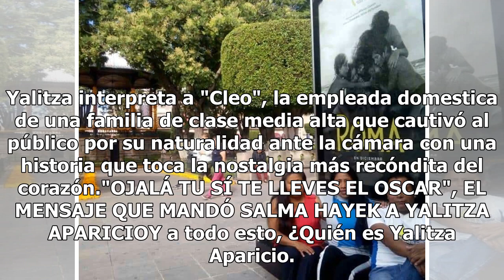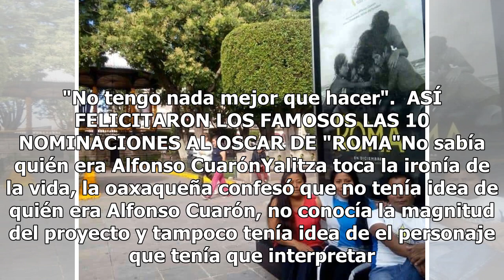Orgullosamente Oaxaqueña: Yalitza Aparicio, la mexicana que sedujo a la industria del cine con su...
Orgullosamente Oaxaqueña: Yalitza Aparicio, la mexicana que sedujo a la industria del cine con su sencillez y naturalidad
"Roma" de Alfonso Cuarón es la película que representará con orgullo a México en la 91° entrega de Premios Oscar, parte de su éxito se debe a "Cleo" protagonista de la película interpretada por Yalitza Aparicio, la indígena mexicana que ya es mundialmente famosa por su debut en el aclamado filme que...